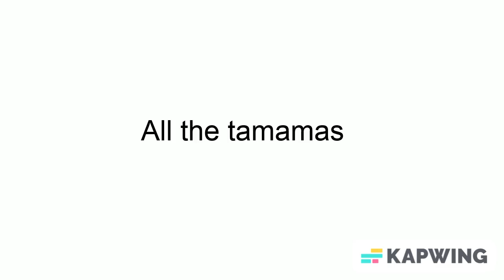All the tamamas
all the tadpoles